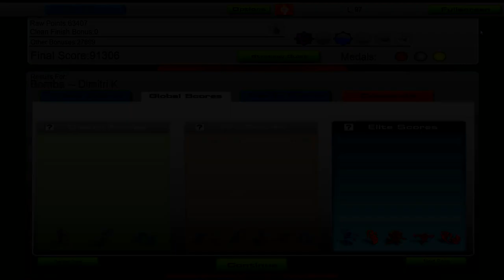Dimitri K - Bomba [Audiosurf]